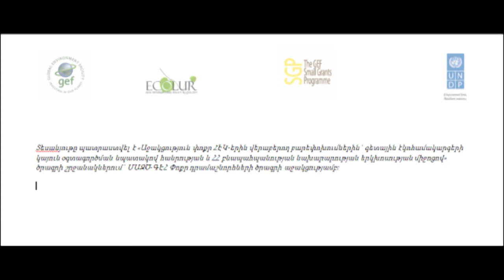Փոքր ՀԷԿ-երը եւ ոռոգումը չեն խանգարում միմյանց Հեր Հեր համայնքում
եր Հերի համայնքապետ Անդրանիկ Աբրահամյանը գոհ է, որ համայնքի տարածքում փոքր ՀԷԿ-եր են գործում: Հարցին, թե ինչպես է լուծվել ՓՀԷԿ-ի կառուցման հարցը, քննարկել են խնդիրները, թե` ոչ, համայնքապետը պատասխանեց.